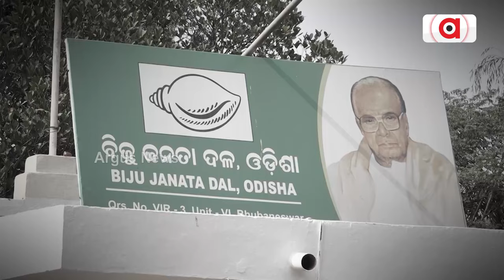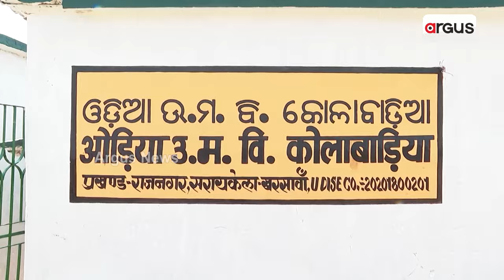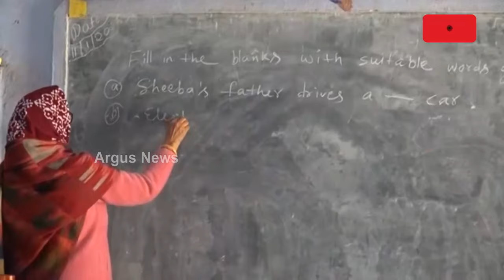ସୀମା, ସଂସ୍କୃତି ଓ ଭାଷା ସୁରକ୍ଷାରେ କେତେ ସମର୍ଥ ବିଜେଡି ? || BJD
ଓଡ଼ିଆ ସ୍ଵାଭିମାନ ସୁରକ୍ଷାର ସଂକଳ୍ପ ସହ ଗଠନ ହୋଇଥିଲା ବିଜେଡି। ସୀମା, ଭାଷା, ସଂସ୍କୃତିର ସୁରକ୍ଷା ଥିଲା ଇସ୍ତାହାରରେ ପ୍ରମୁଖ। 24 ବର୍ଷର ନିରଙ୍କୁଶ ଶାସନ ପରେ ଓଡ଼ିଆ ସ୍ଵାଭିମାନ କେତେ ସୁରକ୍ଷିତ ? ବିଚ୍ଛିନ୍ନାଞ୍ଚଳରେ ବିଲୁପ୍ତପ୍ରାୟ ଓଡ଼ିଆ ଭାଷା। ଦେଖନ୍ତୁ ଏହି ରିପୋର୍ଟ ।